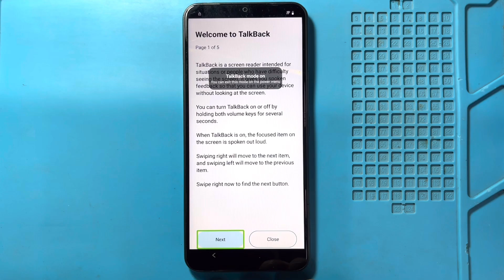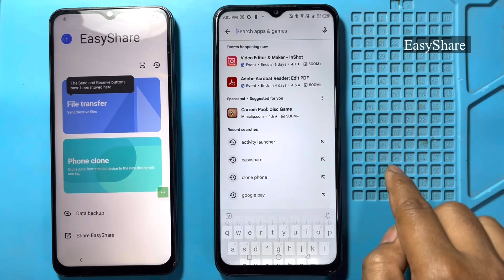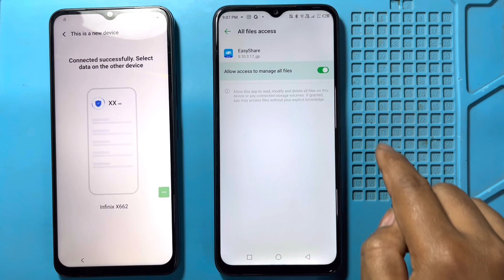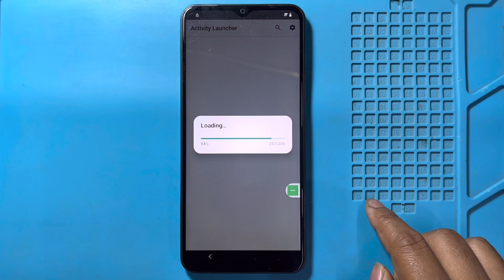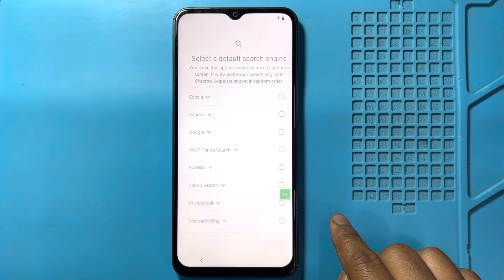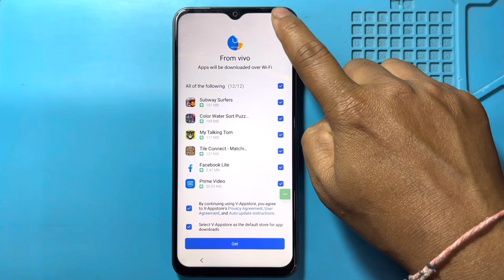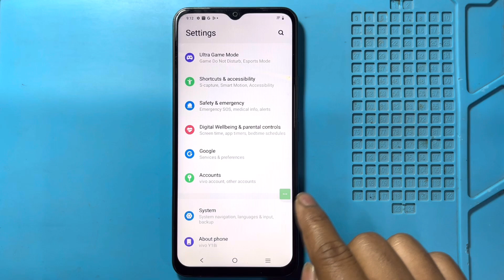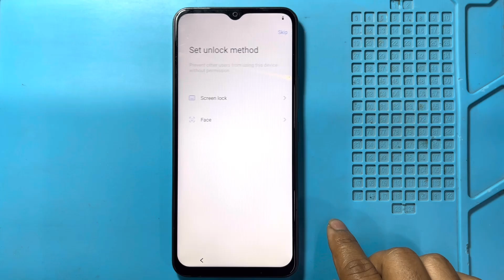Vivo Y56 5G Frp Bypass Android 14 | Without Pc | Google Account Lock Unlock Setting Not Open 2025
letest updated vivo y56 5g easy trick

in this video we are bypassing vivo y56 5g frp lock